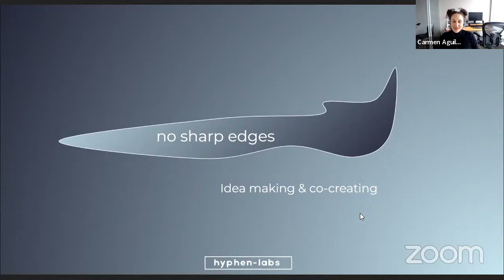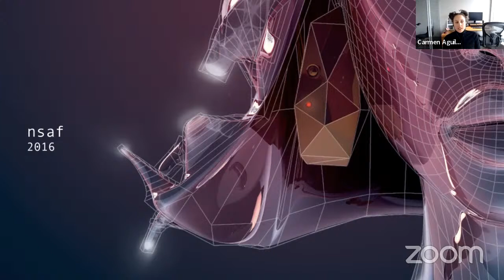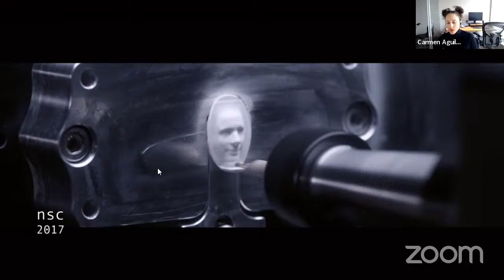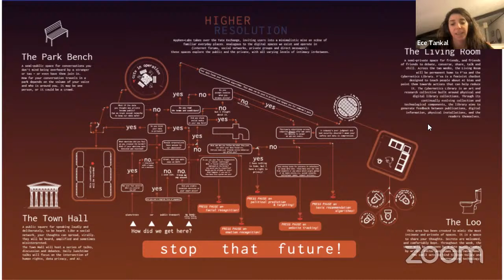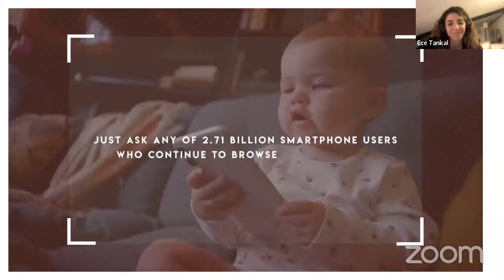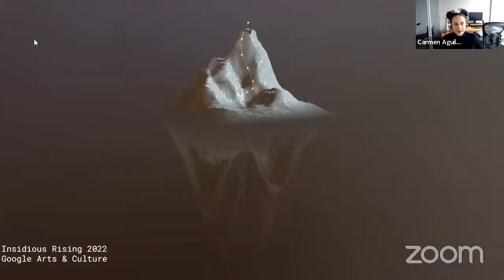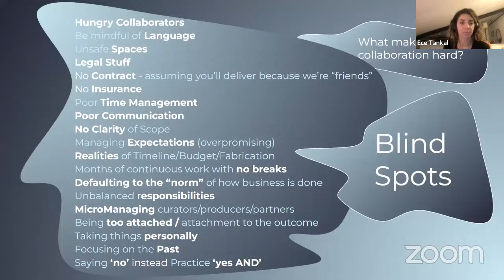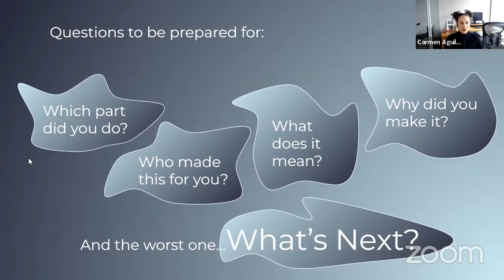Hyphen-Labs - Remote Guest Lecture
Hyphen-Labs is an international collective working at the intersection of technology, art, science, and the future. Through their global vision and multi-disciplinary backgrounds they are driven to create engaging ways to explore planetary-centered design. In the process they challenge conventions and stimulate conversations, placing collective needs and experiences at the center of evolving narratives.

Ece Tankal is a Turkish-born designer and new media artist based in Barcelona. Tankal is interested in exploring the interventions and interactions related to bodily, spatial and temporal concepts through mixed media installations, VR experiences and speculative design. Trained in architecture, Tankal’s approach is to place the viewer as a natural extension of the micro- and macro-topographies created to expand and stretch the reality we currently occupy. She is a co-founder of Hyphen-Labs.

Carmen Aguilar y Wedge is a Latinx structural engineer and artist synthesizing design and technology to develop immersive transmedia experiences. She is a co-founder and creative director at Hyphen-Labs. Aguilar y Wedge is inspired by the tangibility of concepts translated into material expressions visualized through an aesthetic framework of science fiction, futurism and surrealism. Her work expands on the principles of emotional design. She blends themes of supertech, Humanity+, environmental and social issues through the context of architecture, robotics, VR, fashion, computation, comparative new media, music and smart materials.

Supported by Brutten Family Foundation